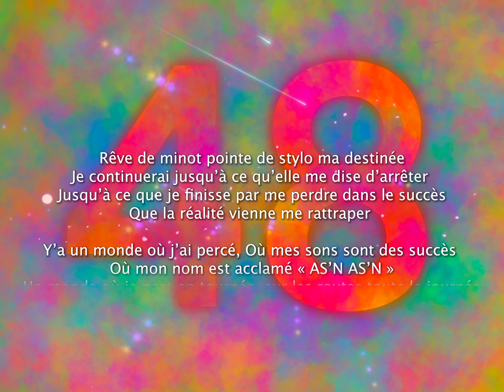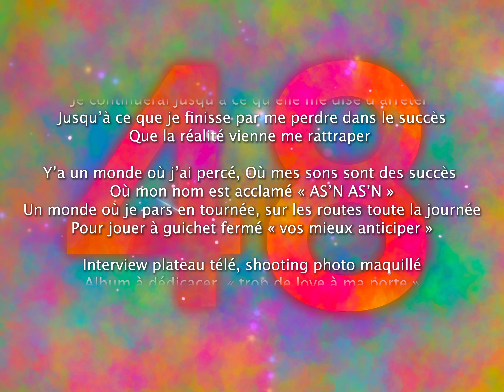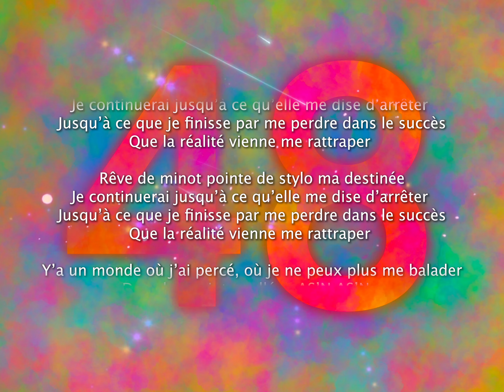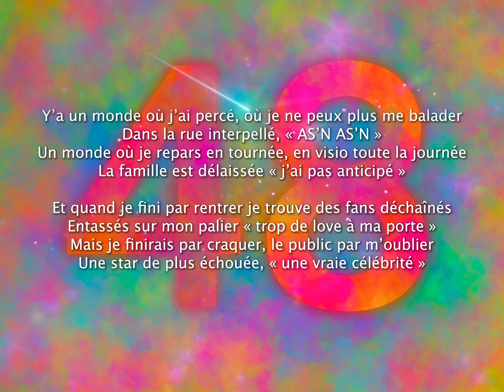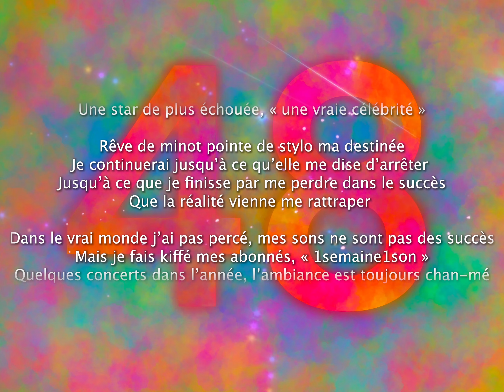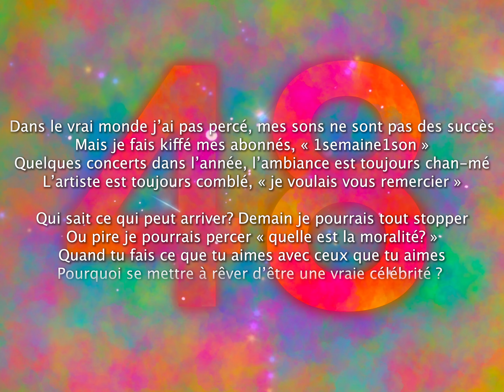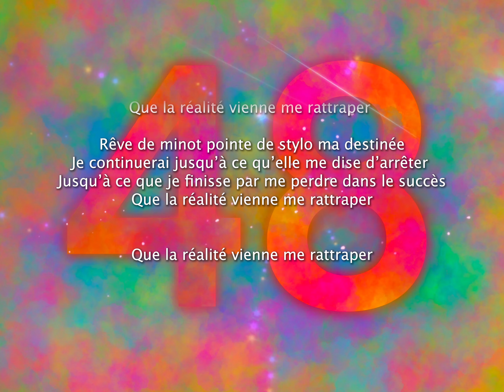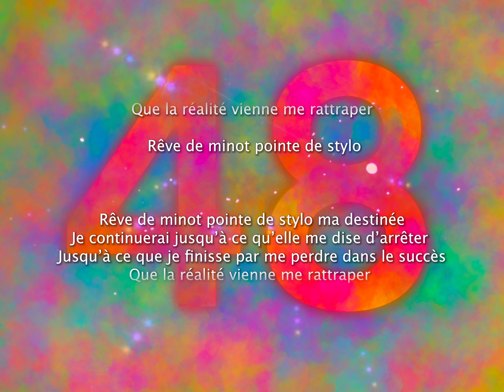AS'N / Rêve de minot (1 SEMAINE 1 SON / #48/ SAISON 2 )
Nouveau son du second challenge "1 SEMAINE 1 SON".

Chaque samedi de cette année je partage un son créé dans la semaine.

Musique produite avec garageband sur iPad. Les arrangements et l'enregistrement se font à la maison sur Logic.

À Samedi prochain.